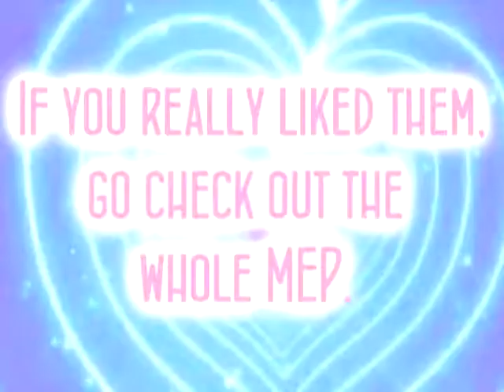My Valentines Day Present to You!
Happy Valentines Day everyone! Hope it rocks for ya!

I know this isn't much of a present, but 've been so swamped making MEP parts for this specific day..SOOO. here they all are!! Enjoy!!

Love ya!